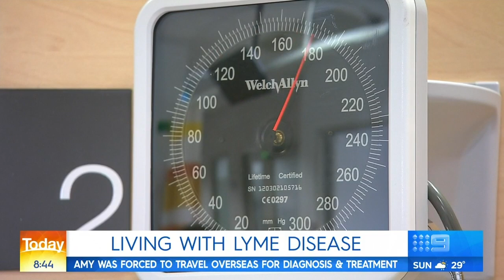Why doesn't Australia recognise Lyme disease? | Today Show Australia